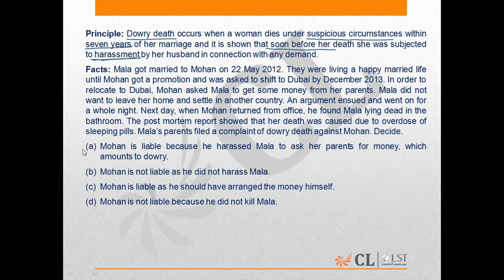LST Mock 8 LA Q33